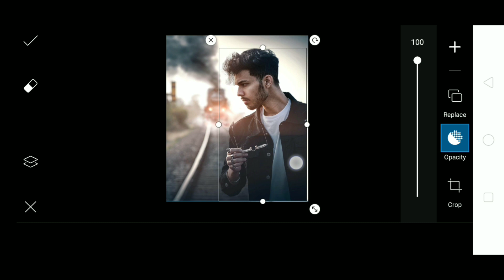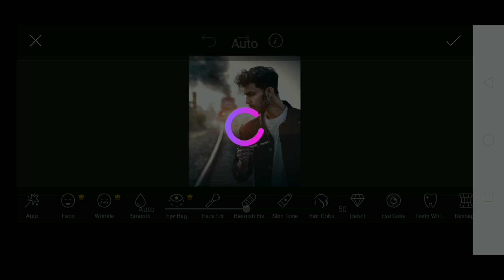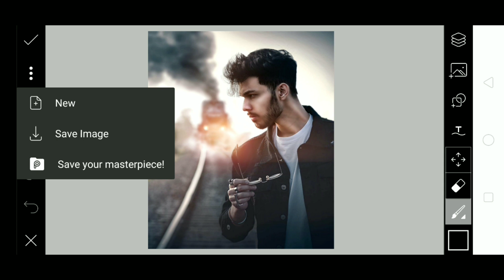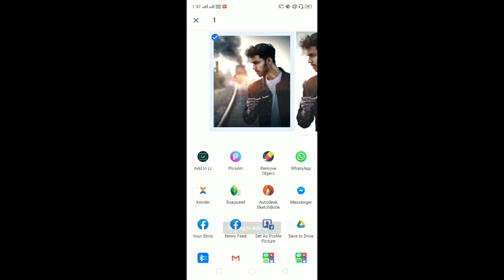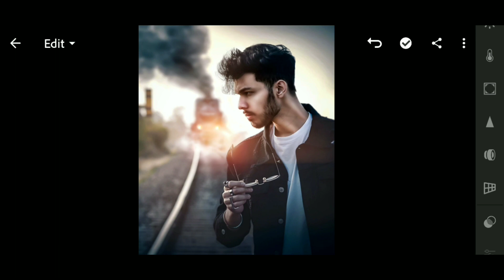Vijay Mahar New Train Viral Concept Editing In Picsart | Vijay Mahar Photo Editing | Pijush Editing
Your Quries --
✔️Vijay Mahar New Photo Editing
✔️Vijay Mahar New Instagram Viral Photo Editing
✔️Vijay Mahar New Train Concept Editing
✔️Picsart Editing